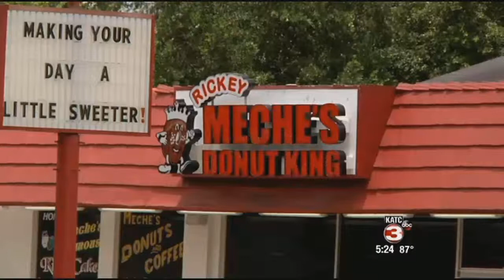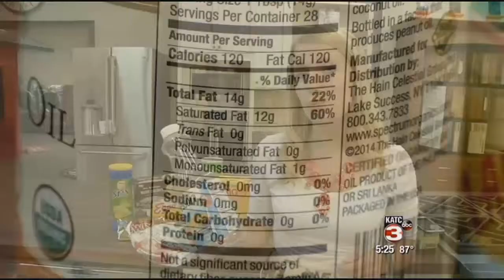Trans fat ban: Donuts taste the same, but cost may go up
&nbsp;On Tuesday, the federal Food and Drug Administration announced a ban on trans fats, giving food companies three years to comply.The new ban could affect many businesses in Acadiana. Trans fats are found in many common cooking items like Crisco, margarine and other partially hydrogenated oils. Many local donut shops that KATC contacted confirmed many of their foods are made from these oils.